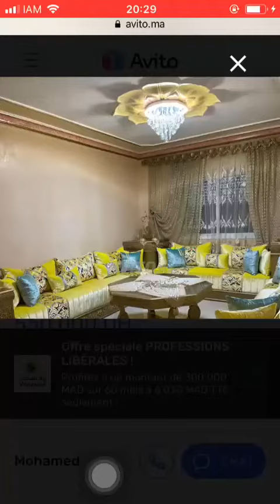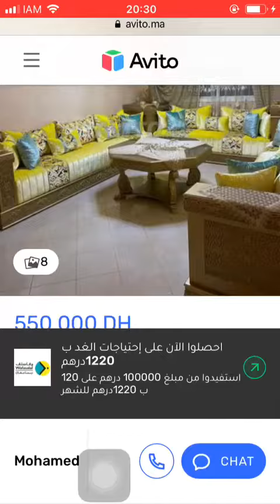House for sale Tanger #462, Huis te koop Tanger, Maison à vendre